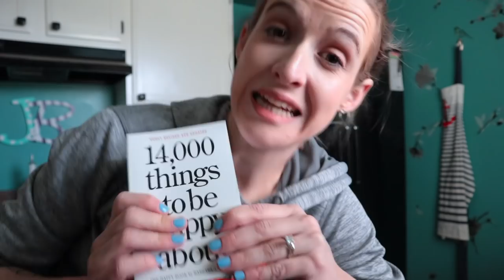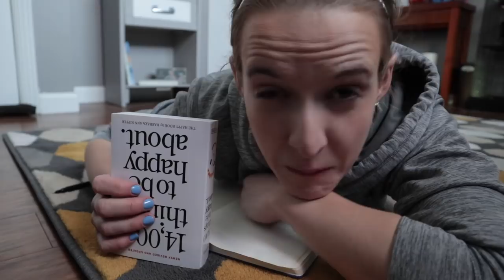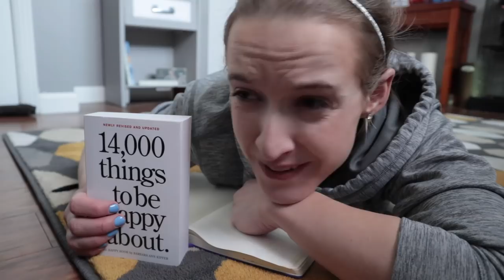Tell me more about how bad it could be.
Someone left a comment the other day that really got me thinking...

My Five Happy Things Are:
1. The way my rats hold treats to eat them
2. Corn fields in Indiana
3. White lights on Christmas trees
4. The smell of coffee when I wake up
5. My husband's smile

Jo Beckwith
3578 Hartsel Drive #615

Fourteen years of pain brought me to 2018, when I made the difficult decision to become a twenty-seven-year-old elective amputee. This channel is to document my journey of amputation surgery, recovery, and reclaiming my life.